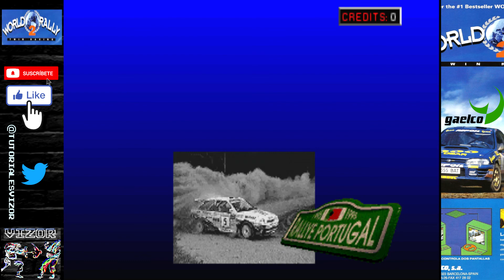🕹👾 World Rally 2 1cc arcade gameplay playthrough longplay Only Play No coment 🕹👾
🕹👾 World Rally 2 1cc arcade gameplay playthrough longplay Only Play No coment 🕹👾 by Pitxo
World Rally 2 es la segunda parte de uno de los juegos más exitosos de Gaelco, las mejoras están en la posibilidad de elegir vehículo entre tres modelos diferentes y la opción de dos jugadores en dos monitores independientes, controlados por una sola placa.

La emulación del MAME ha pasado de parcial a obtener una versión completamente jugable gracias a un metodo que ha permitido dumpear los chips de protección Dallas DS5002FP. Estas mejoras están disponibles a partir de la versión 0.188.

Desde la versión 0.197 se incorpora el set World Rally 2: Twin Racing (Mask ROM version) que pasa a ser el principal (wrally2), sustituyendo al set World Rally 2: Twin Racing (EPROM version) que pasa a ser set secundario (wrally2a).
Partida jugada con Mame 0.220
INP Disponible